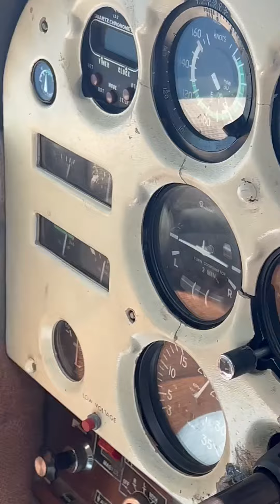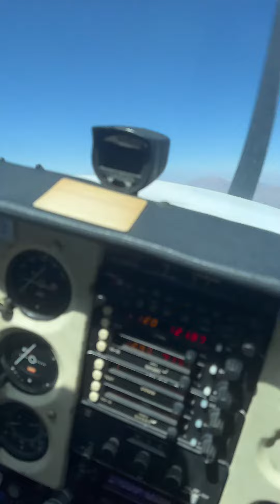10,000 feet, LLHZ over Haifa Kiryat shmona RoshPina Aco Rosh Carmel herzelia